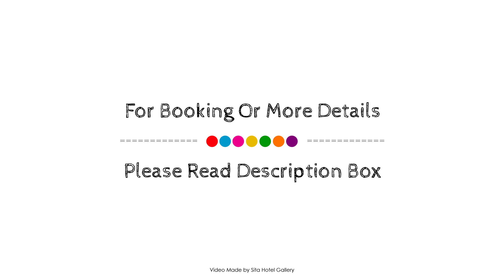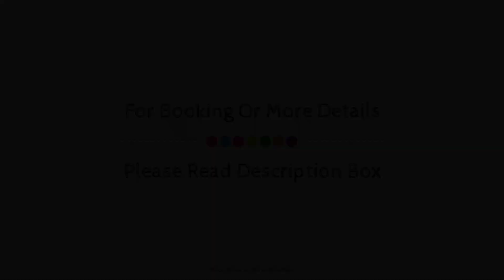Beachfront Terraces Apartments, Port Douglas, Australia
About Property:
Beachfront Terraces Apartments is perfectly located for both business and leisure guests in Port Douglas. The hotel offers guests a range of services and amenities designed to provide comfort and convenience. Car park, airport transfer, family room, BBQ facilities, tours are on the list of things guests can enjoy. Designed for comfort, selected guestrooms offer television LCD/plasma screen, internet access – wireless, non smoking rooms, air conditioning, balcony/terrace to ensure a restful night. The hotel offers various recreational opportunities. Beachfront Terraces Apartments is an excellent choice from which to explore Port Douglas or to simply relax and rejuvenate.
Searching For
1. Beachfront Terraces Apartments - Port Douglas
2. Beachfront Terraces Apartments - Port Douglas Virtual Tour
3. Beachfront Terraces Apartments - Port Douglas Rooms
4. Beachfront Terraces Apartments - Port Douglas Amenities
5. Beachfront Terraces Apartments - Port Douglas Videos
6. Beachfront Terraces Apartments - Port Douglas Offers
7. Beachfront Terraces Apartments - Port Douglas Deals
Audio Credit:
Track Title: Reasons To Hope
Artist: Reed Mathis